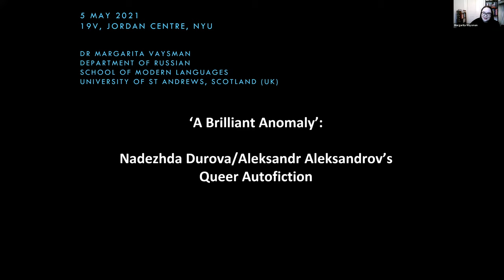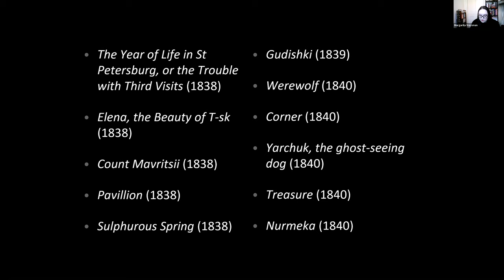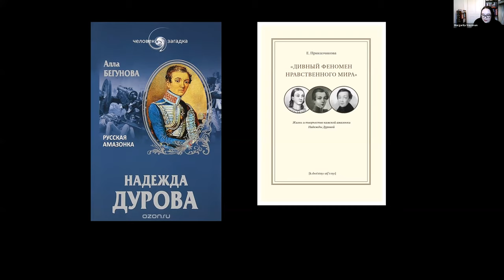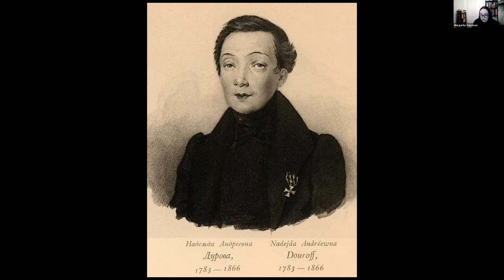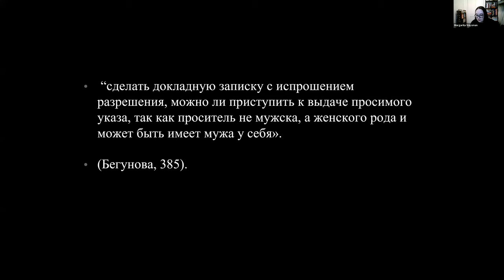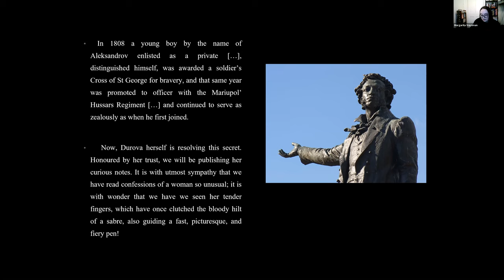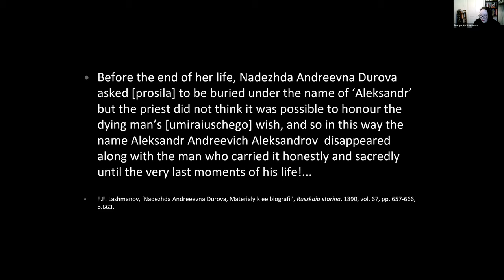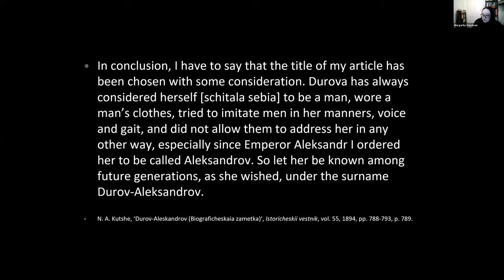‘A Brilliant Anomaly’: Nadezhda Durova/Aleksandr Aleksandrov’s Queer Autofiction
(with Margarita Vaysman and Discussant Connor Doak)

Part of the 19v Seminar Series.

In Russia, the nineteenth-century writer Nadezhda Durova (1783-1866) is well-known as a cross-dressing ‘Cavalry Maiden’, a young noble woman who in 1806 left her home in provincial Russia and served, under the name Aleksandrov, as a cavalry officer during the Napoleonic wars. Outside of Russia, there has been in the last decade a sustained interest in Nadezhda Durova/Aleksandr Aleksandrov as one of the very few canonical genderqueer figures in Russian literary history who have left first-hand accounts of their lived experience. In this talk, Professor Margarita Vaysman will discuss the surprising convergences between these two approaches to Durova/Aleksandrov’s legacy, and suggest a new inclusive and historically informed framework which can help us do justice to their literary work and complex biography.